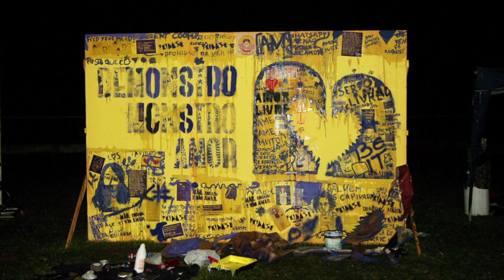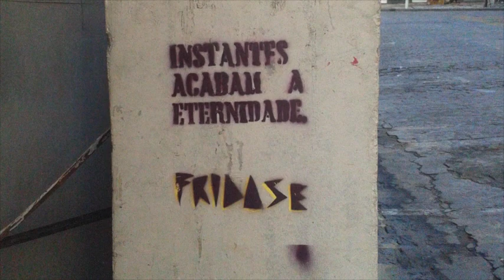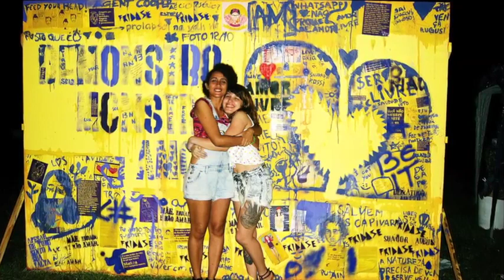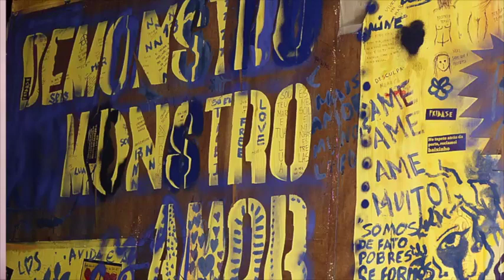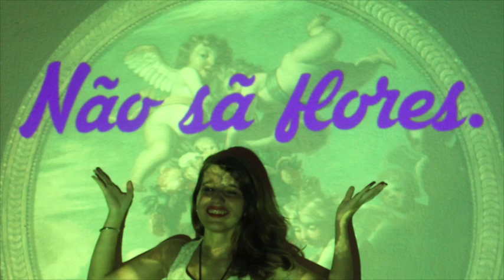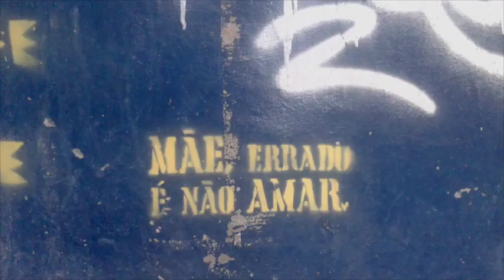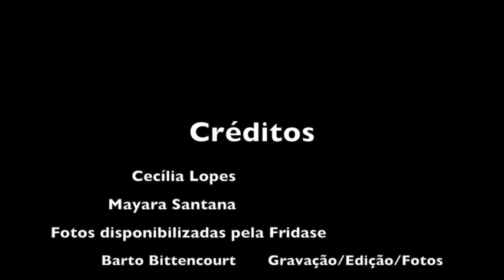Fridase (Cecília Lopes e Mayara Santana)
A dupla Cecília Lopes e Mayara Santana falam um pouco de suas histórias e sobre o estúdio Fridase e as relações com a arte.